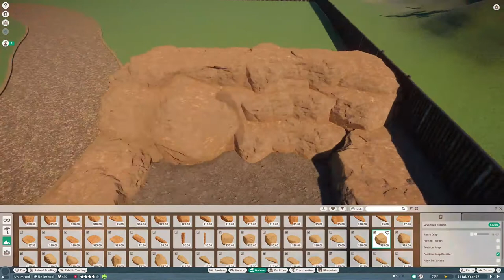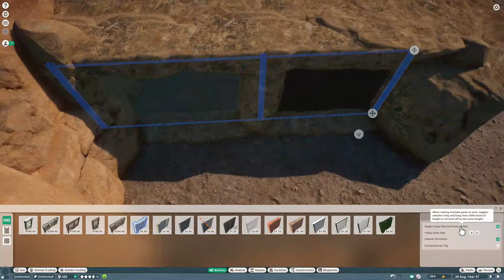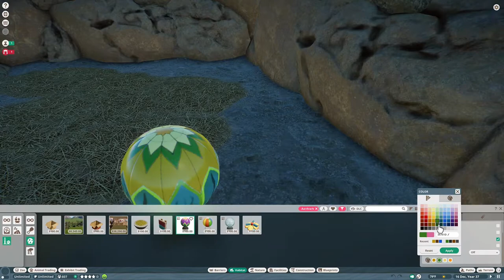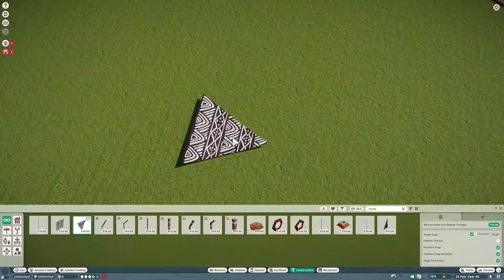ZooLittles: Africa Ep. 5 - Aardvark Habitat | Planet Zoo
It's time for another ZooLittles: Africa episode! We are putting together a comfortable home for the amazing Aardvark. Enjoy the video friends.

Special thanks to the following:
- Rycie for the awesome custom font.